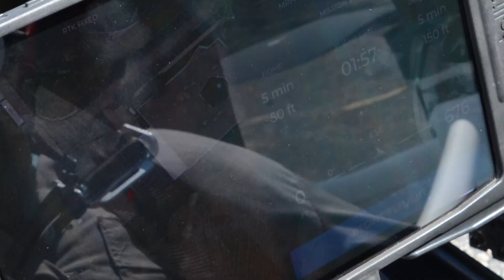Ryse Aero Technologies takes flight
Farmers will have a new way to view fields and more with the Ryse Aero Technologies Recon - an electric, six-rotor ultralight that requires no pilots license. We talk with Mick Kowitz, founder and CEO of Ryse Aero Technologies about the machine and why they're targeting farmers.